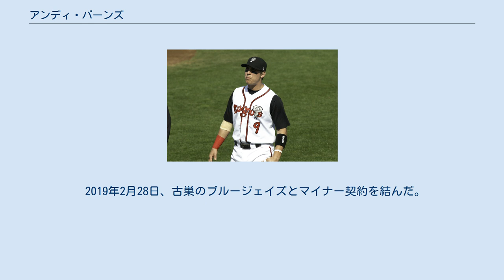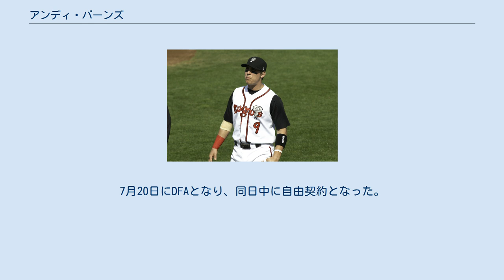アンディ・バーンズ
アンドリュー・デビッド・バーンズ（Andrew David Burns, 1990年8月7日 - ）は、アメリカ合衆国サウスカロライナ州グリーンビル郡グリーンビル出身のプロ野球選手（内野手）。
右投右打。
 2008年のMLBドラフト25巡目（全体767位）でコロラド・ロッキーズから指名されたが、契約せずにケンタッキー大学へ進学した。
 2011年のMLBドラフト11巡目（全体349位）でトロント・ブルージェイズから指名され、プロ入り。
契約後、傘下のルーキー級ガルフ・コーストリーグ・ブルージェイズでプロデビュー。
A-級バンクーバー・カナディアンズでもプレーし、2球団合計で28試合に出場して打率.250、3本塁打、14打点、2盗塁を記録した。
 2012年はA級ランシング・ラグナッツでプレーし、78試合に出場して打率.248、9本塁打、37打点、15盗塁を記録した。
 2013年はA+級ダニーデン・ブルージェイズとAA級ニューハンプシャー・フィッシャーキャッツでプレーし、2球団合計で128試合に出場して打率.288、15本塁打、85打点、33盗塁を記録した。
 2014年はAA級ニューハンプシャーでプレーし、133試合に出場して打率.255、15本塁打、63打点、18盗塁のを記録した。
 2015年はAA級ニューハンプシャーとAAA級バッファロー・バイソンズでプレーし、2球団合計で132試合に出場して打率.291、5本塁打、46打点、6盗塁を記録した。
 2016年は開幕をAAA級バッファローで迎え、5月6日にメジャー契約を結んでアクティブ・ロースター入りした。
5月9日のサンフランシスコ・ジャイアンツ戦でメジャーデビュー。
この年メジャーでは10試合に出場して6打数無安打だった。
オフの12月2日にマイナー契約でAAA級バッファローへ配属された。
 2017年1月8日、韓国プロ野球のロッテ・ジャイアンツと契約した。
韓国語での表記は「エンディ・ボンジュ(앤디 번즈)」。
2018年シーズン終了後に自由契約となった。
 2019年2月28日、古巣のブルージェイズとマイナー契約を結んだ。
4月1日にAAA級バッファローへ配属された。
2020年オフの11月2日にFAとなった。
 2020年12月16日、ロサンゼルス・ドジャースとマイナー契約を結び、翌2021年のスプリングトレーニングに招待選手として参加することになった。
 2021年6月12日にメジャー契約を結んでアクティブ・ロースター入りした。
7月20日にDFAとなり、同日中に自由契約となった。